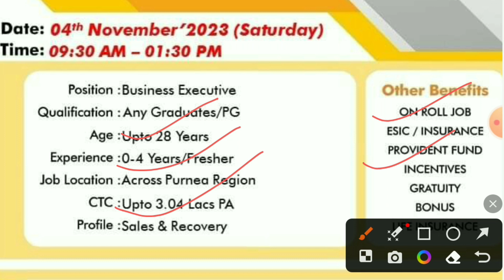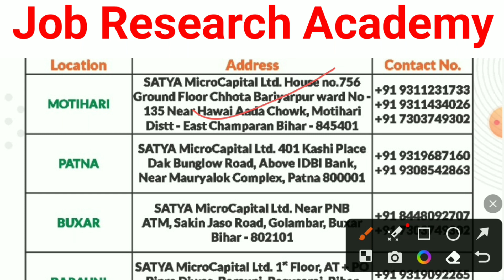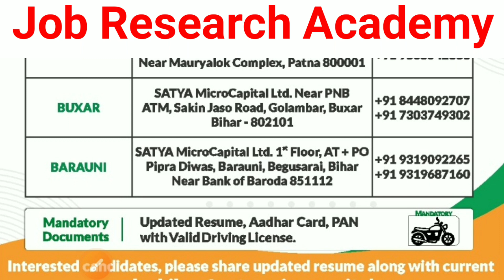Shriram Finance New Vacancy 2023🔥|| Male & Female || Only Office Job || Salary - 22हजार + Incentive